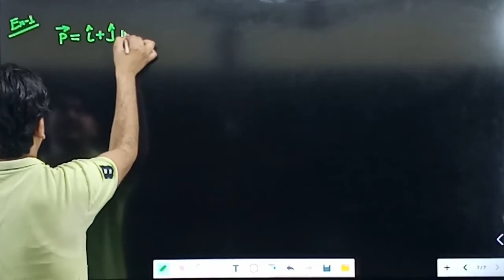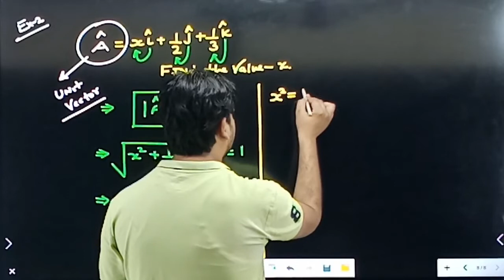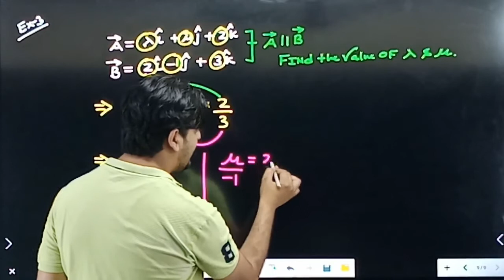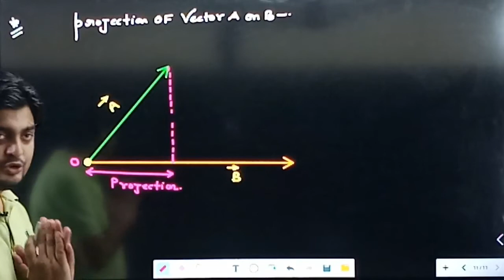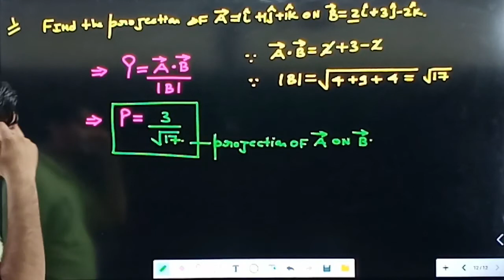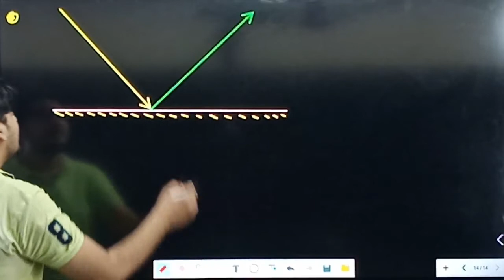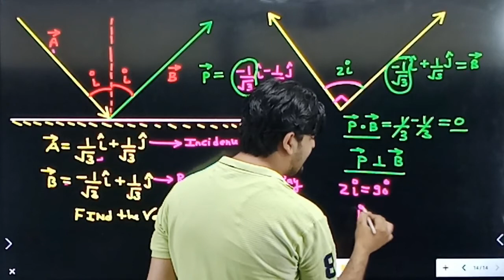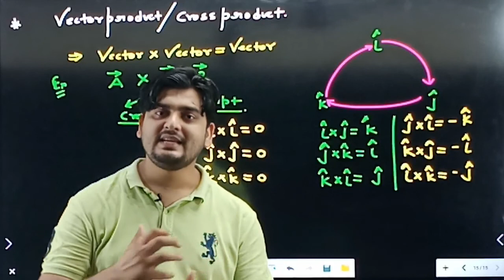LECTURE NO 6, (CLASS 11TH PHYSICS)